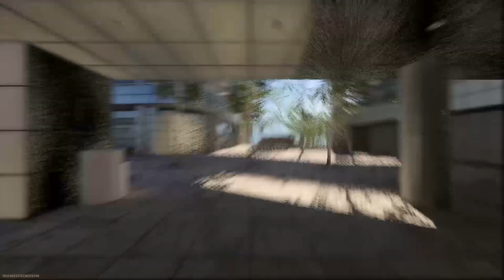Master the Art of War in Call of Duty Modern Warfare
In this video, we'll be teaching you the art of war in Call of Duty Modern Warfare. From basic strategy to advanced tactics, we'll cover everything you need to become a master of the battlefield.

Call of Duty Modern Warfare is one of the most popular first person shooters on the market, and for good reason. This video will teach you the fundamentals of the game, so you can join the ranks of the professional players. Don't miss out on this opportunity to learn the art of war in one of the most popular video games out there!